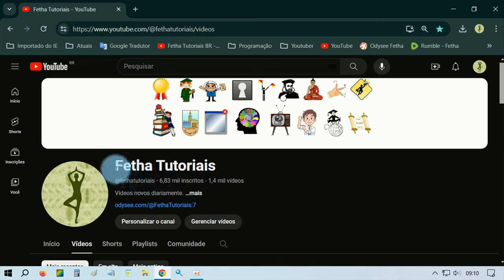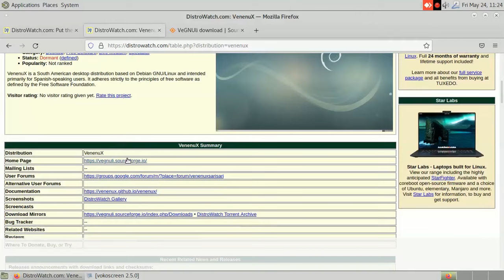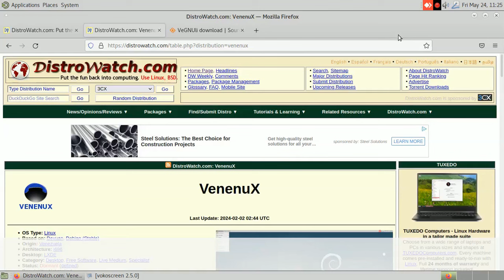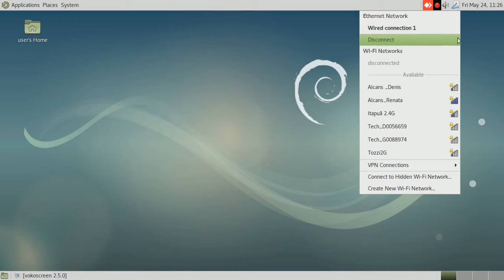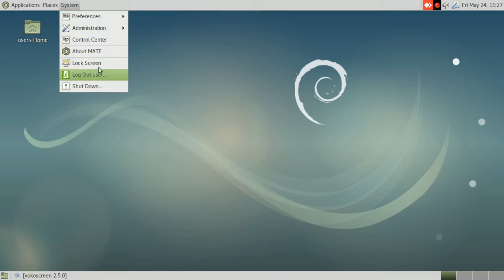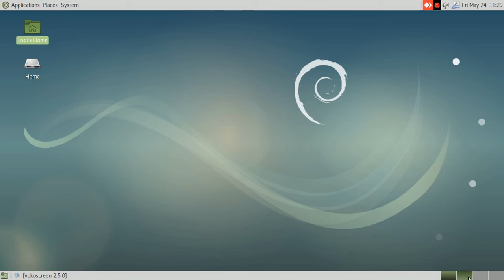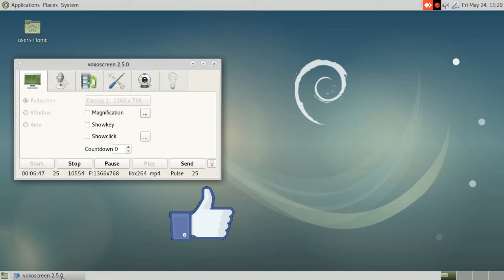VenenuX Linux com princípios do software livre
VenenuX é uma distribuição de desktop sul-americana baseada em Debian GNU/Linux e destinada principalmente a usuários que falam espanhol. Adere estritamente aos princípios do software livre conforme definido pela Free Software Foundation.
Fonte DistroWatch